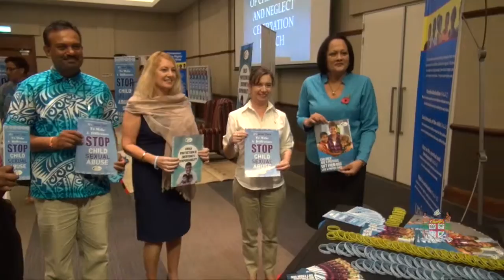Fijian Minister for Women, Hon.Rosy Akbar launch Prevention of Child Abuse.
Fijian Minister for Women, Hon.Rosy Akbar launch Prevention of Child Abuse and Neglect Campaign (PCAN)  Friday 30thOctober, 2015.